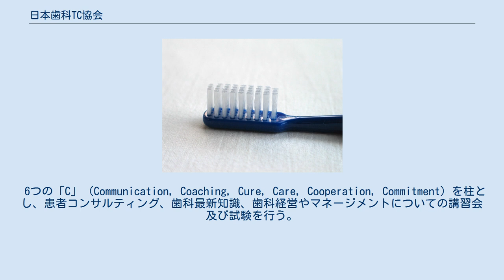日本歯科TC協会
日本歯科TC協会（にほんしかティーシーきょうかい、Japan Association for Dental Treatment Coordinator）は、歯科衛生士、歯科助手等の歯科医療従事者を対象とした資格認定制度を実施する一般社団法人である。
TCとはトリートメントコーディネーターの略。
 2009年8月3日に設立され、現在は東京都文京区に事務所を置く。
理事長は松尾通。
 トリートメントコーディネーター資格認定制度はコ・デンタルを対象とした4段階からなるクラスアップ資格認定制度である。
Activity Leader（アクティヴィティーリーダー）、Basic Instructor（ベーシックインストラクター）、Advanced Instructor（アドバンスドインストラクター）、Master（マスター）の4クラス。
各クラスごとに認定試験があり、順番に取得していく必要がある。
 6つの「C」 (Communication, Coaching, Cure, Care, Cooperation, Commitment) を柱とし、患者コンサルティング、歯科最新知識、歯科経営やマネージメントについての講習会及び試験を行う。